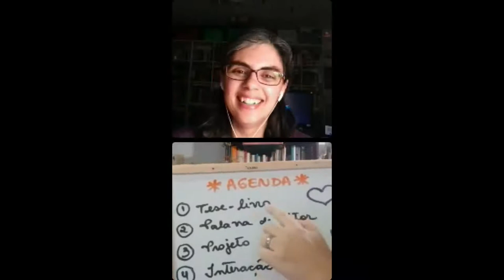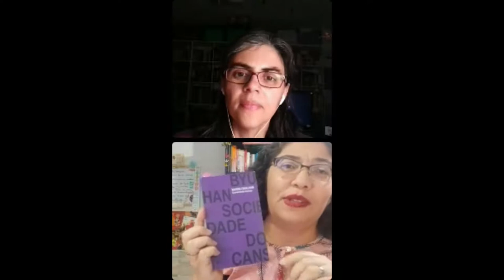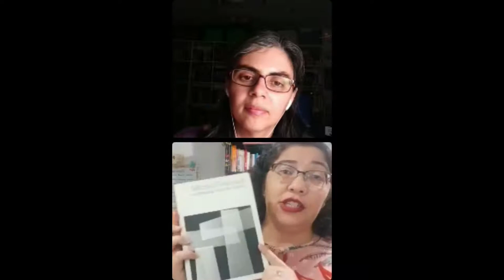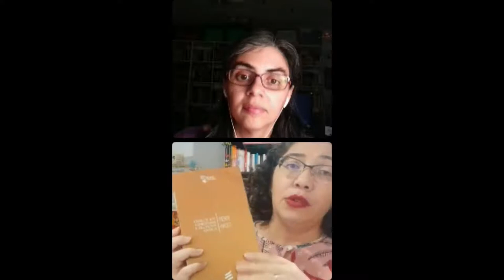Docência e cuidado (de si) - Profa. Dra. Luciana Azeredo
Para falar sobre o cuidado de si aplicado às experiências na docência, o Aula Aberta recebeu Luciana Azeredo, professora vinculada ao Departamento de Linguagem e Tecnologia (DELTEC) e ao Programa de Pós-Graduação em Educação Tecnológica do Centro Federal de Educação Tecnológica de Minas Gerais (CEFET-MG). Durante o diálogo, ela falou sobre sua tese de doutorado, publicada pela Edições Brasil em 2019, na qual discorre sobre vivências da docência e o mal-estar diário sentido por professores, que, no futuro, resultam em uma série de implicações físicas e psicológicas. Com base nos pensamentos de Michel Foucault, sua fala trouxe a abordagem do cuidado de si como modo de vida e as implicações sentidas em nossa intimidade a partir do ato de olhar para dentro de nós mesmos, para o outro e para o mundo.

Bibliografia citada pela convidada:

AZEREDO, L. A. S. O docente do ensino superior e o cuidado (de si). Edições Brasil, 2019.

Produção bibliográfica da convidada:

SILVEIRA, C. R; MASCIA, M. A. A; AZEREDO, L. A. S. Filosofia e Educação como modo de vida: o cuidado de si, do outro e o agradecimento a Asclépio. Educação e Filosofia (UFU. IMPRESSO), v. 34, p. 281-308, 2020.

AZEREDO, L. A. S.; MASCIA, M. A. A. Mal-estar na/da docência do ensino superior e cuidado (de si). Linha Mestra, v. 36, p. 151-157, 2018.

MASCIA, M. A. A; SILVEIRA, C. R; AZEREDO, L. A. S. Professor - de forma(ta)dor a cuidador: a importância do cuidado de si e do outro. Caminhos em Linguística Aplicada, v. 16, p. 216-235, 2017.